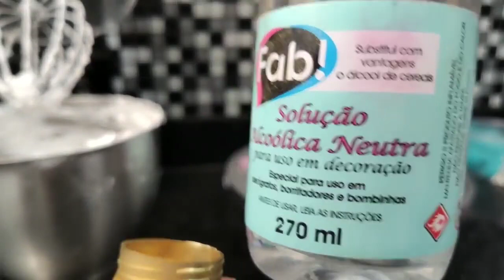BOLO EFEITO CACHEPÔ COM BORDA DOURADA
NOVO CURSO GANACHE E COLOR GANACHE POR LORENA GONTIJO

✔ Link para comprar a Planilha de Custos da Lorena Gontijo 💃💃💃